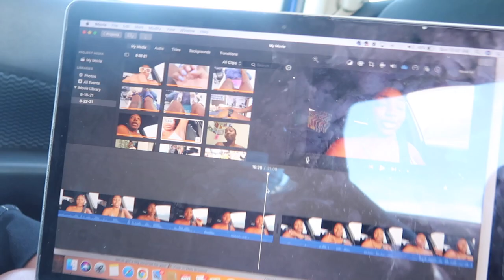College Move In Day 2021 | Missouri Valley College *junior year*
Its my junior year!!! Like frfr this time lol. I'm actually going to get the real away from home college experience and i'm hype.

If you have any videos that you would like to see be sure to comment them down below.

Subscriber count: 12.1k 😘 HEYYY YOU MADE IT ALL THE WAY DOWN HERE :)))